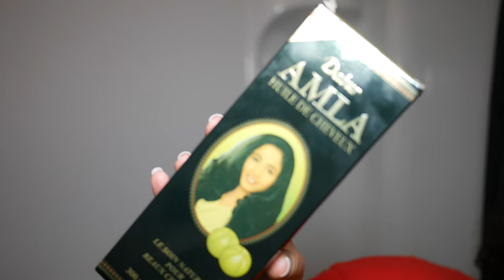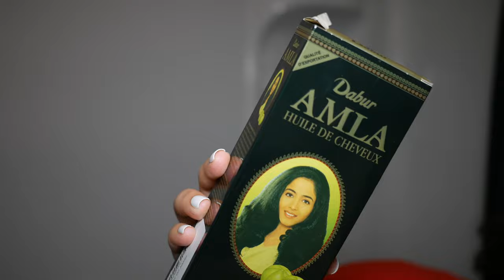I Used Amla Oil On My 3B/3C Curls.. So you don't have to..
I Used Amla Oil On My 3B/3C Curls.. This Is What Happened